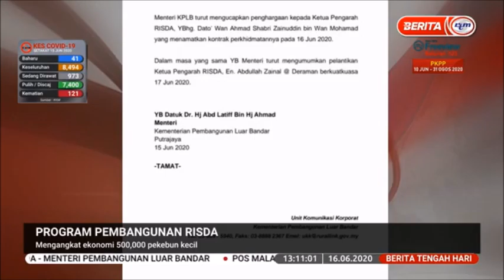16 JUN 2020 BERITA TGH HARI –PROGRAM PEMBAGUNAN RISDA-MENGANGKAT EKONOMI 500.000 PEKEBUN KECIL